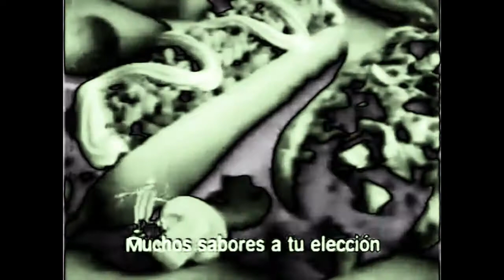(RQ) Doggis Commercial 2005 In GreenTeaFlangedSawChorded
Requested by @ThePurplestoneTheCatBoyGuy Effects Lighthouse HD